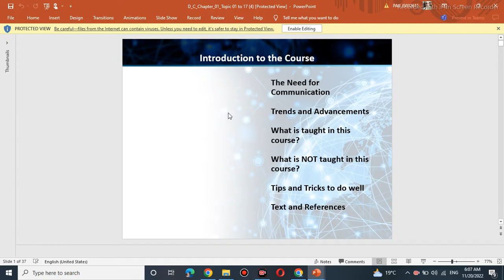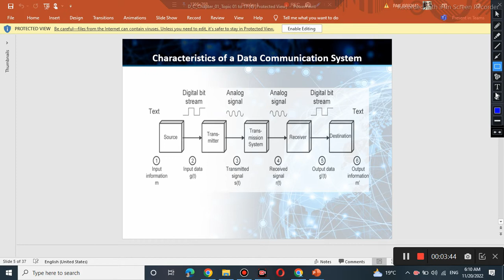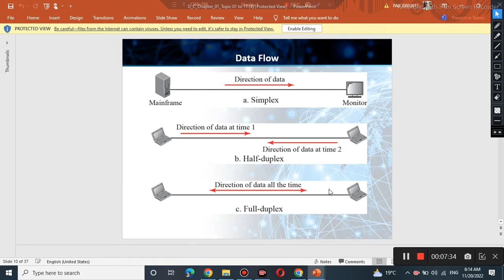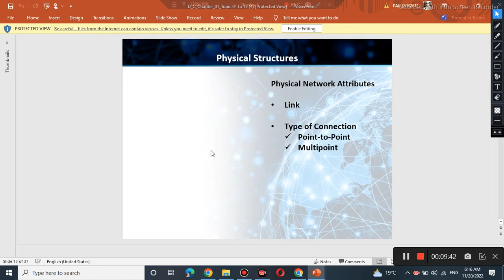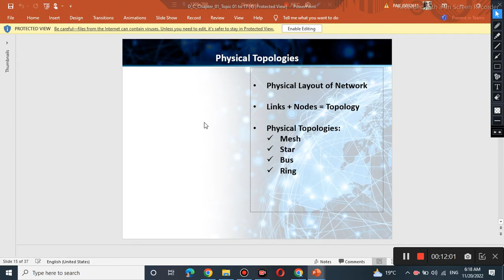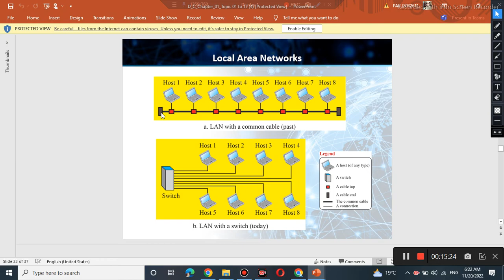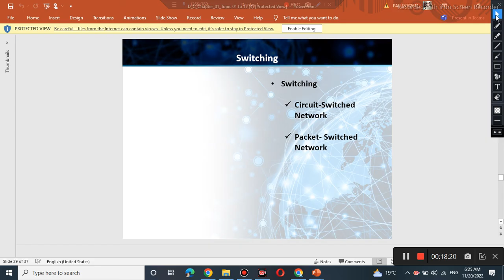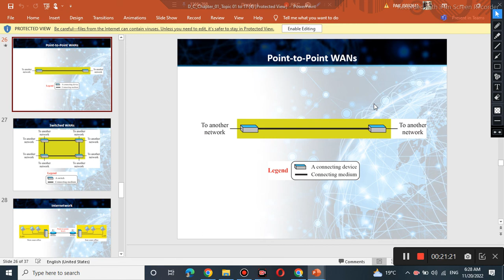CS601 topic 1 to 18| Cs601 Short Lectures| CS601 1 to 18 modules| World Of education| by M.Saqib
We Discuss CS601 Topics 1 TO 18 (Modules )
in this video I shall clear all your important concepts as well as I shared all important MCQS, Short Questions and Long Questions